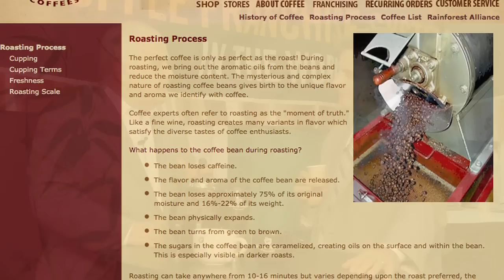Int'l Franchise Expo - Gloria Jean's Coffee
Alan Taylor of Money Live talks with Abol Helmy of Gloria Jean's Coffee and the company's relaunch in the U.S.